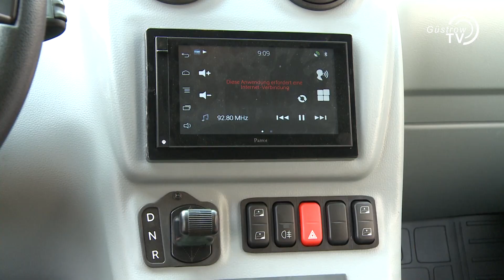Übergabe eines E-Fahrzeuges an den Stadtbauhof